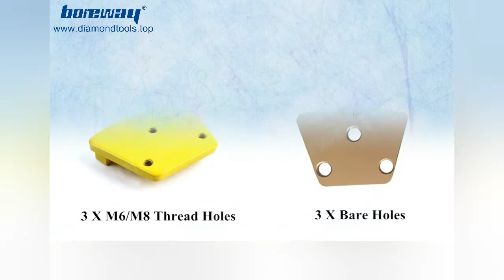Long LifespanTop Sharp Diamond Grinding Block Floor Grinding Disc For Rough Concrete